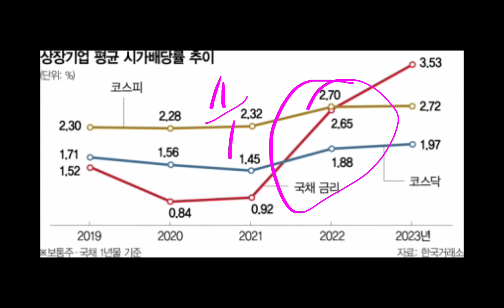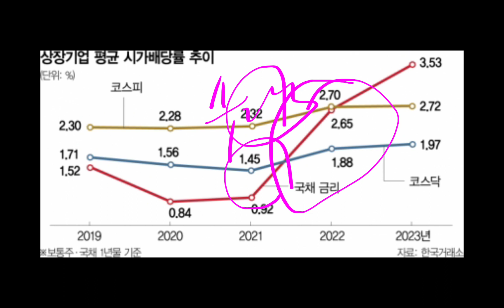배당 27조원 풀린다!! 삼성전자 배당금 나온다!! (미시청자만 보세요)